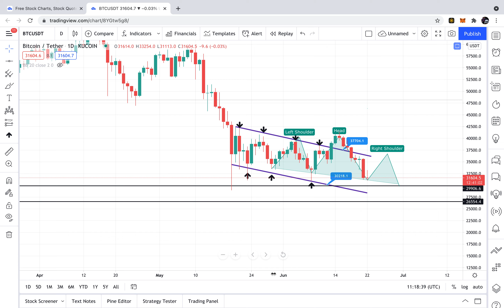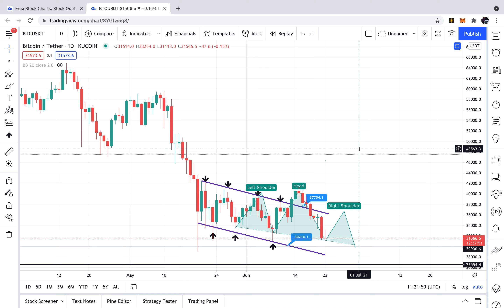BTC VERY IMPORTANT UPDATE | BTC NEXT MOVE AND TARGETS